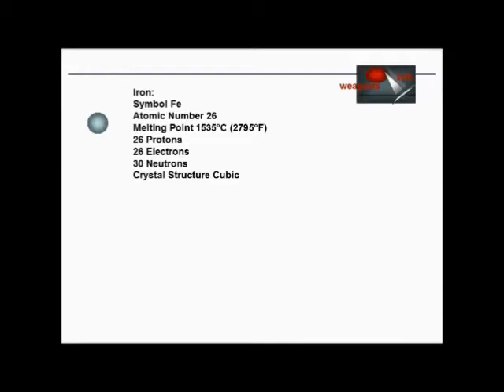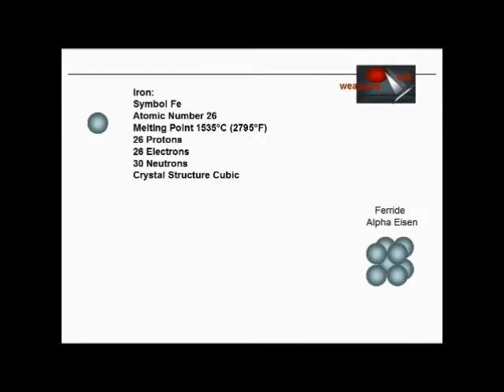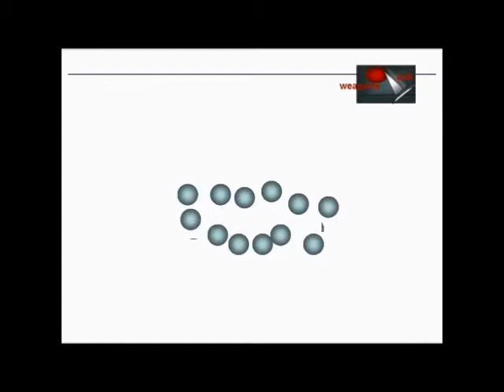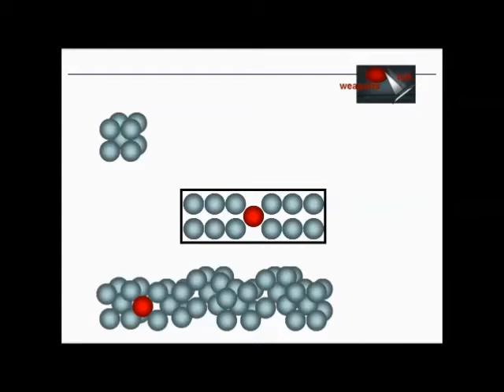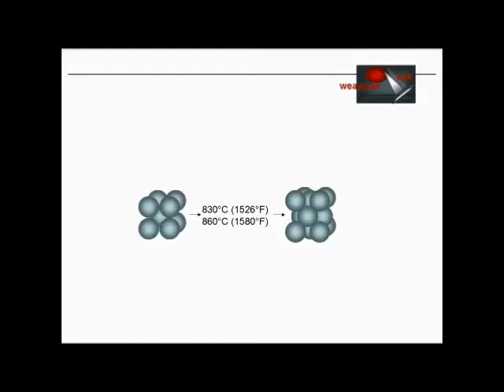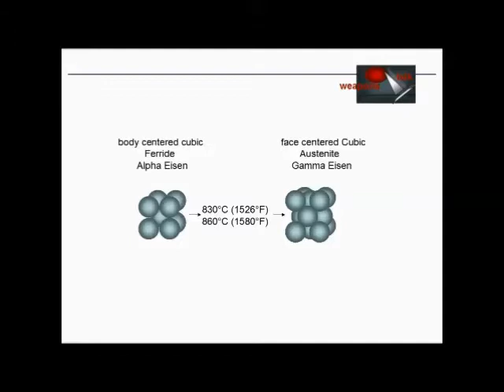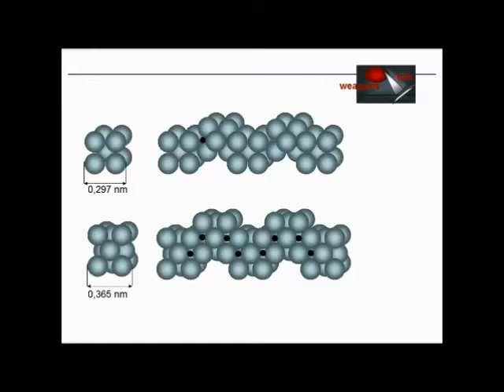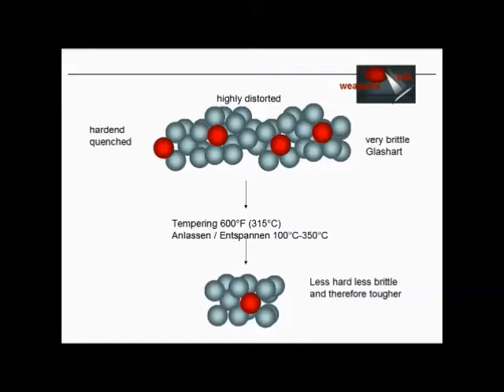Sword Hardening 2 of 5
Sword Hardening. A technical evaluation of the Sword. Historical influences of the Swords development. Structual problems of the Sword and its causes. Sword blade properties. Hilt properties. Useable Sword Materials. Wrong applied Sword constuction. Possible solutions of Sword failures.